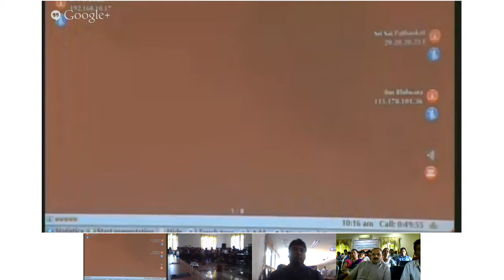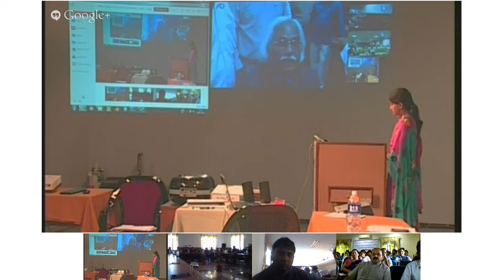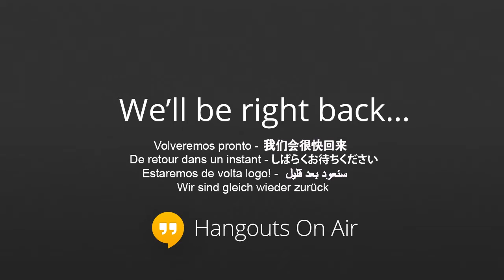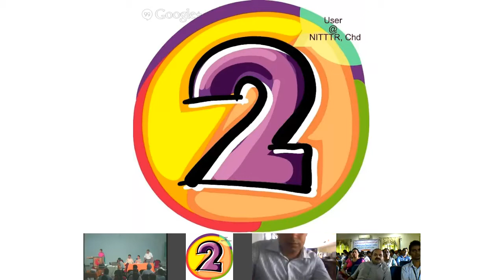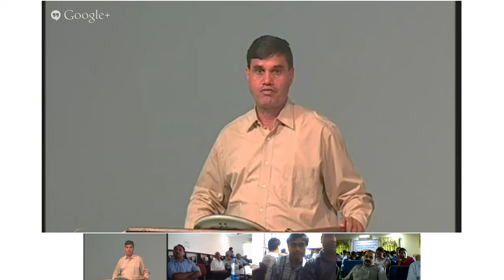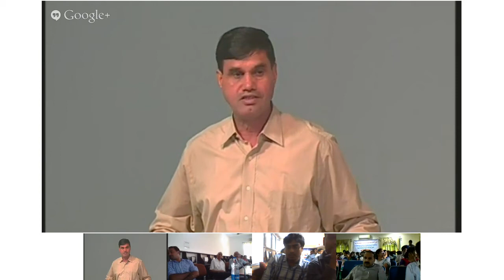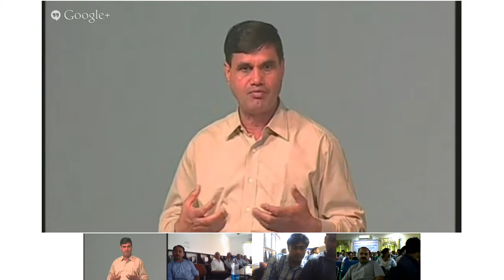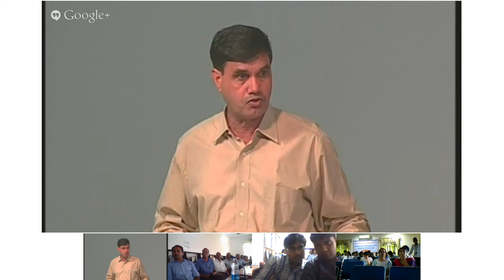Innaugural Session for Cloud Computing Through ICT on 29th July 2013